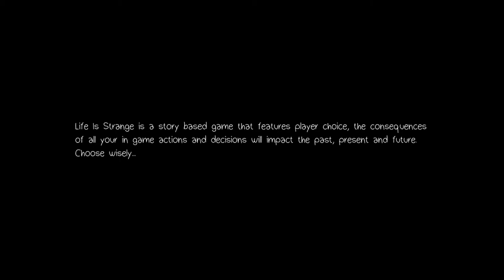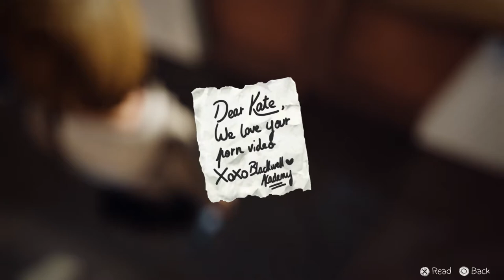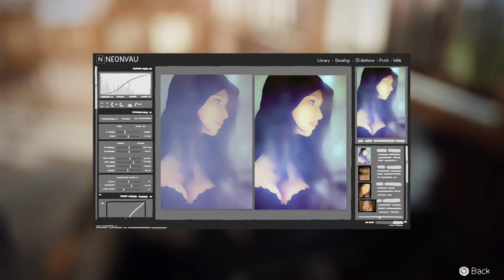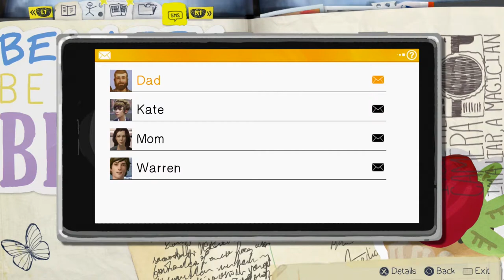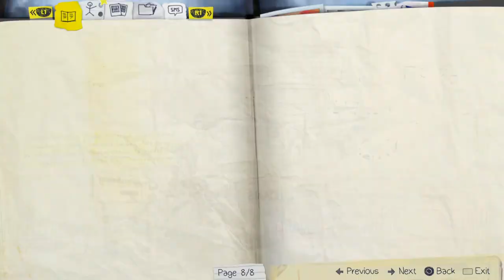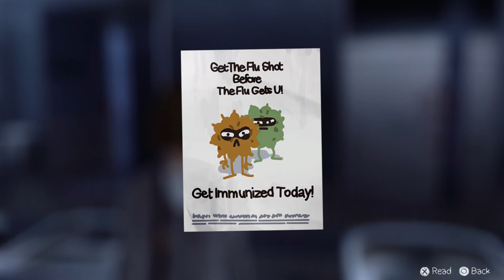Let's Play: Life is Strange - Episode 1 - Part 1 - 21st Century Doritos Pencil Case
After five years of absence, senior photography student Max Caulfield (voiced by Hannah Telle)[14] returns to her hometown of Arcadia Bay, Oregon.[15] As she reunites with her estranged best friend Chloe Price (voiced by Ashly Burch),[16] she discovers that while Chloe was grieving her father, who died the year Maxine left town, she found support in a girl named Rachel Amber, who later went missing under suspicious circumstances.[17] Max and Chloe decide to investigate Rachel's disappearance, and then make their way to unravel the city's hidden secrets.

Episode 1 − Chrysalis received positive reviews. Aggregating review websites GameRankings and Metacritic gave the Microsoft Windows version 76.64% based on 11 reviews and 78/100 based on 23 reviews,[57][60] the PlayStation 4 version 78.17% based on 30 reviews and 75/100 based on 41 reviews,[58][61] and the Xbox One version 78.73% based on 11 reviews and 77/100 based on 15 reviews.